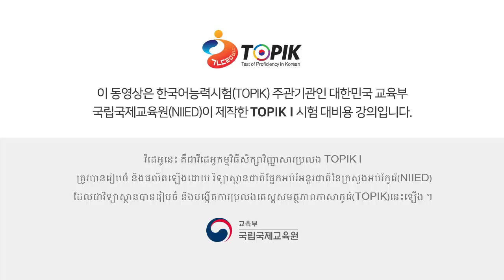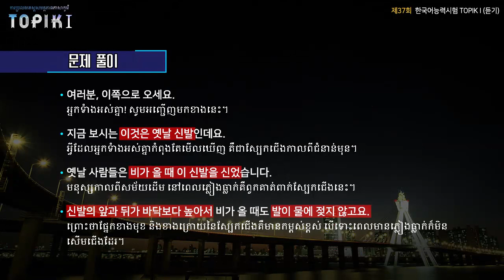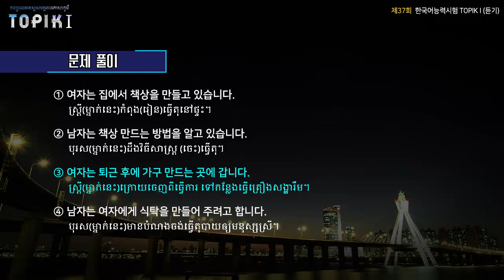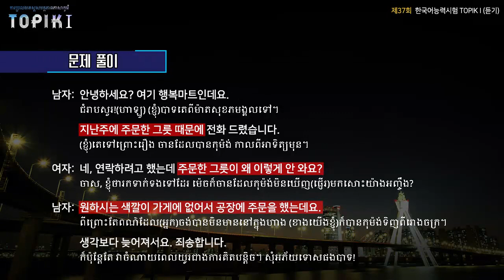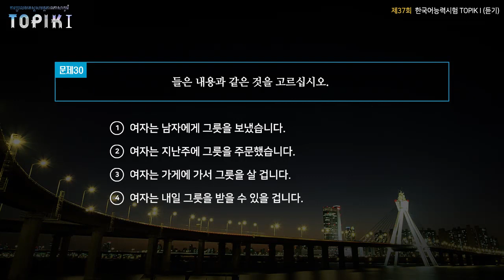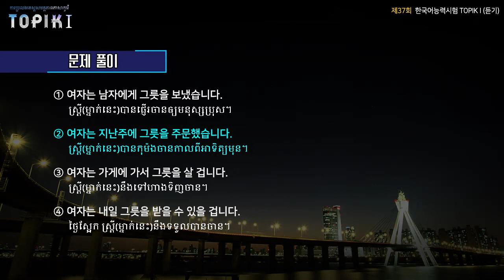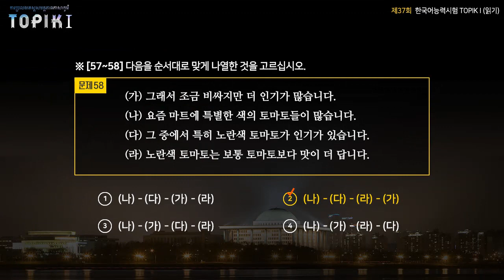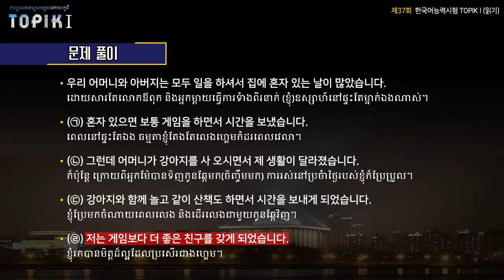TOPIK I Khmer 06